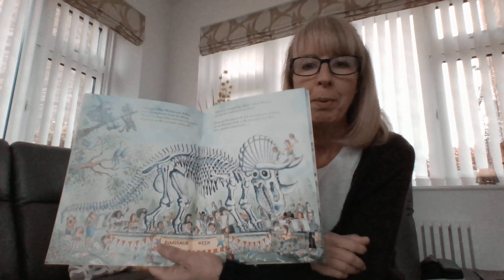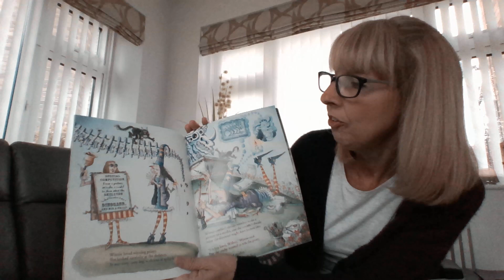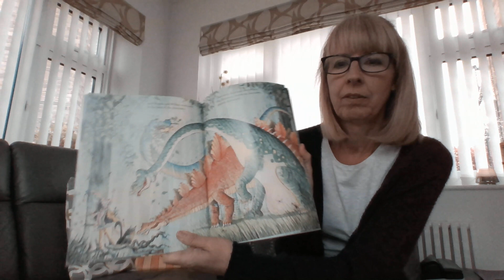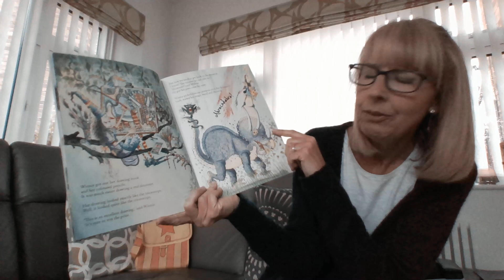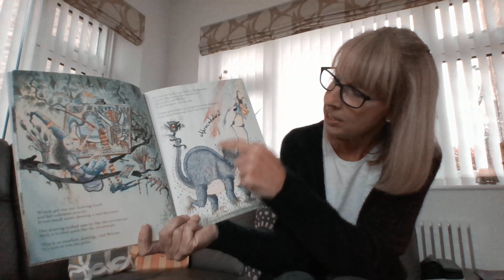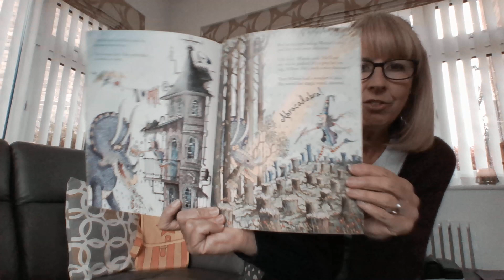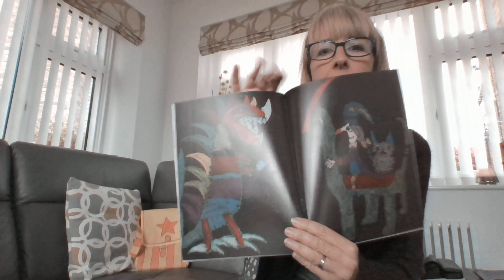Tuesday's Storytime 12/5/20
Mrs.Cargill reads Winnie's Dinosaur Day by Valerie Thomas and Korky Paul